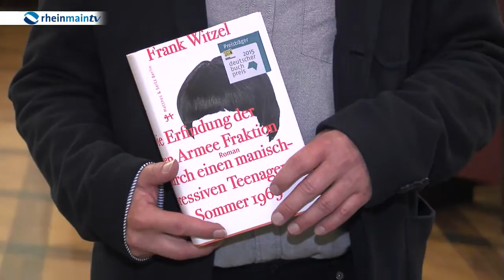Deutscher Buchpreis geht an Frank Witzel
Zum 11. Mal wurde gestern der Deutsche Buchpreis in Frankfurt verliehen. Mit der Auszeichnung würdigt die „Börsenverein des Deutschen Buchhandels Stiftung“ jährlich den deutschsprachigen Roman des Jahres. Und der diesjährige Gewinner Frank Witzel kommt sogar aus dem Rhein-Main-Gebiet.